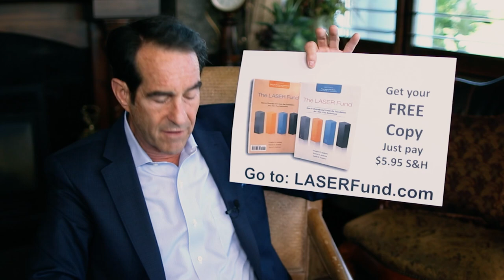Doesn't Universal Life Insurance Cost More The Older You Are?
This is episode four of a twenty-one episode series titled "Secrets To A Tax-free Retirement". Doesn't universal life insurance cost more the older you are? Let's dive deep into this topic in today's episode.

Doug Andrew

00:47 My favorite vehicle
01:30 I am into helping people
02:26 Back in 1980
04:59 TEFRA
06:03 Parity and quality
07:36 The backdoor approach
08:51 Grow your money
11:29 What if you uninsurable?
12:20 My big takeaways